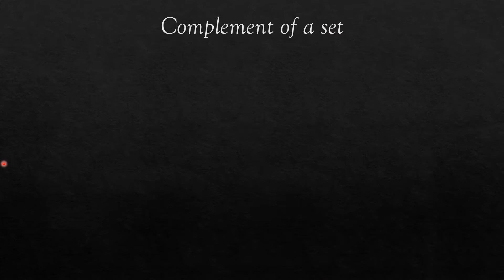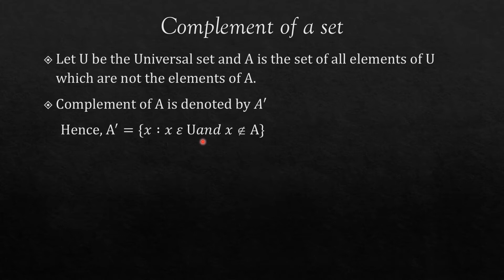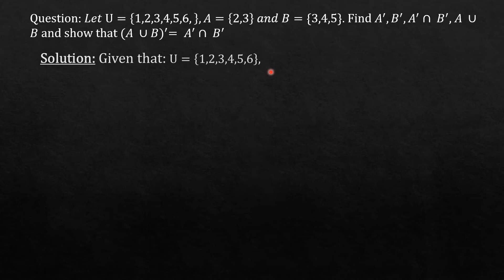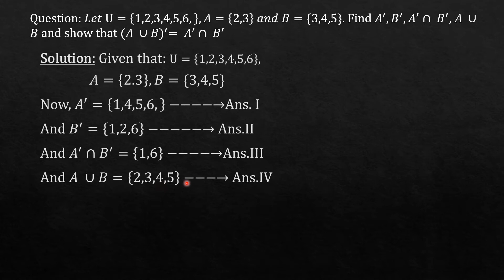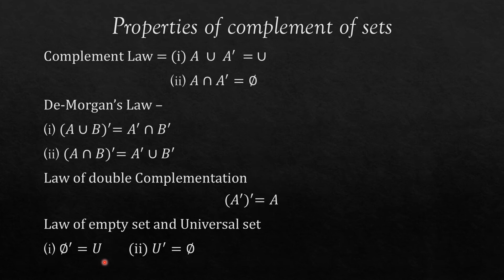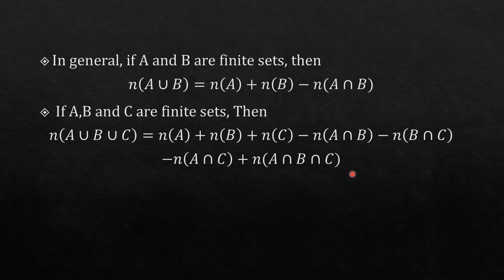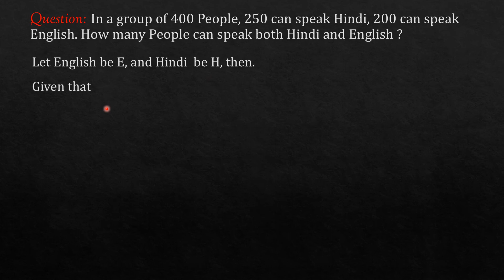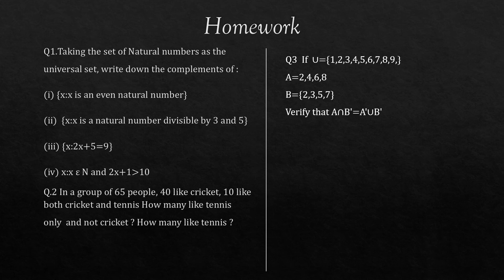07| Digital Lecture | Class- 11 | Mathematics- "SETS" (part-4)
It covers a topic of Subject Mathematics- "SETS" (part-4)